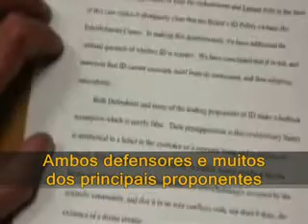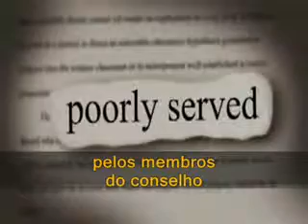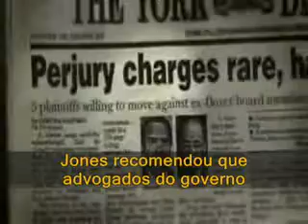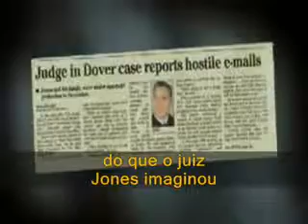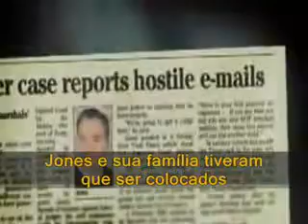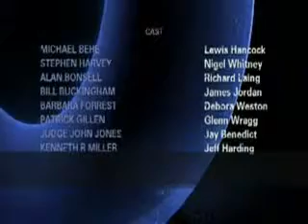Case Dover - Darwin's Judgement (12/12)